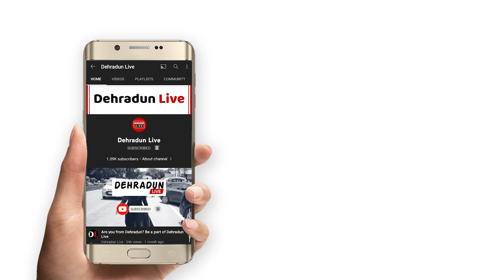Who gave the title Mahatma to Gandhi ji? Asking GK Questions in Dehradun | Dehradun Live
Do you know who gave the title Mahatma to Gandhi ji ? Can you pass this GK Quiz based on Gandhi ji’s life? Learn some cool facts in this latest episode of Asking Dehradun People. So, How well do you know about Mahatma Gandhi? Watch this video till the end.

क्या आप जानते हैं गांधी जी को महात्मा की उपाधि किसने दी थी ? क्या आप गांधी जी के जीवन पर आधारित इस GK Quiz को पास कर सकते हैं। Asking Dehradun People के इस नए एपिसोड में जानें कुछ रोचक तथ्य। तो, आप महात्मा गांधी के बारे में कितनी अच्छी तरह जानते हैं? इस वीडियो को अंत तक देखें।